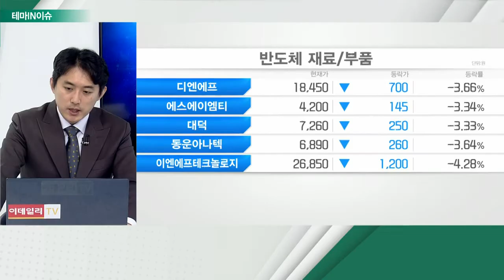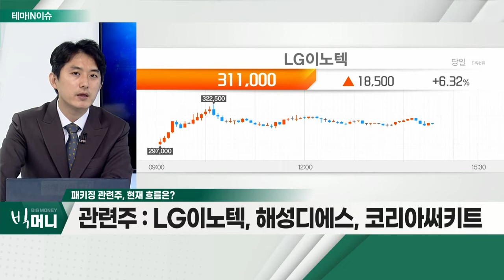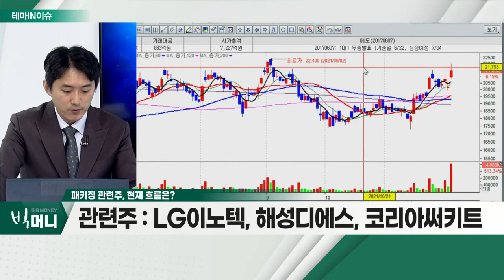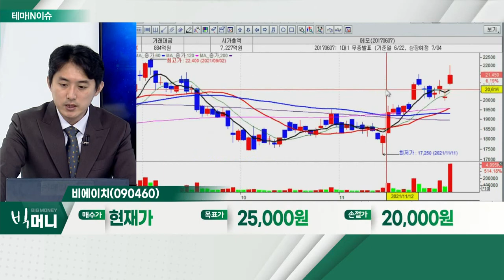비에이치(090460)... 반도체 패키징 기판 관련주_테마IN이슈 (20211130)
반도체 패키징 기판 관련주
- 마이크로소프트 차세대 OSㆍ인텔 12세대 CPU 출시
- 새로운 플랫폼 형성… 수요 증가 전망
- 공급 부족ㆍ단가 인상… 패키지 업황 호황 지속 기대

- 북미 신형 스마트폰 수요 증가
- 삼성전기 시장 철수… 반사이익 기대
- 신제품 기대ㆍ이연 수요 확대… 업황 호조 지속 기대